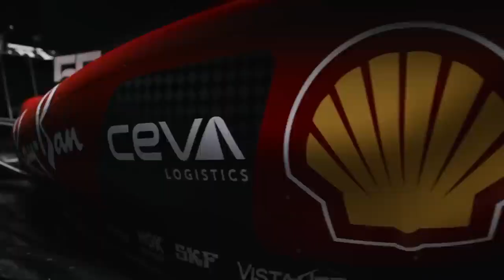SF 23 Scuderia Ferrari F1 car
The New Car For 2023 Season